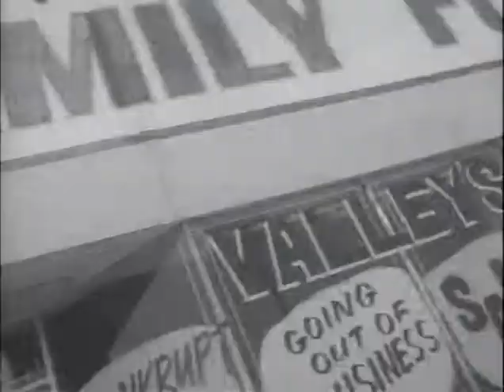Megadeth - Symphony of Destruction